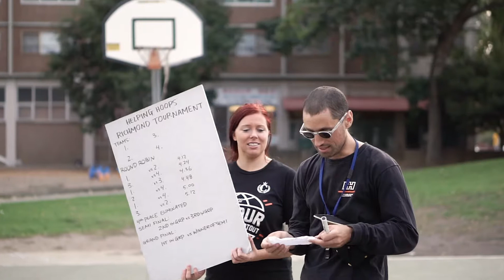Richmond School Holiday Tournament – April 2017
All the action from our school holiday tourney for the kids at Helping Hoops Richmond.